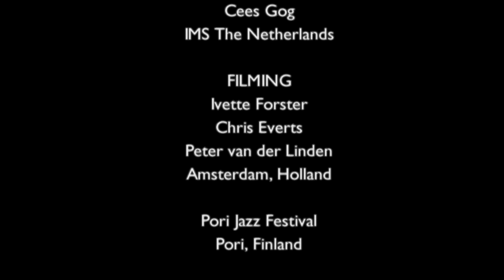DOS trailer (edited)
Daughters Of Soul edited trailer, featuring only original daughters, Lalah Hathaway, Indira Khan & Lisa Simone, plus new daughters, Kori Withers & Syleena Johnson.
We also see Joyce "Baby Jean" Kennedy of Mother's Finest and Nona Hendryx of LaBelle on the show's encore cut, "Lady Marmalade".
Thanks to the makers of the "Still Bill" documentary for usage of the Kori Withers clip.